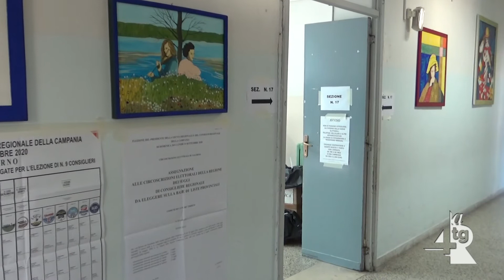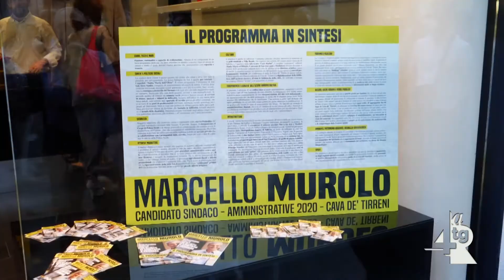Elezioni amministrative, le reazioni alla vittoria di Servalli